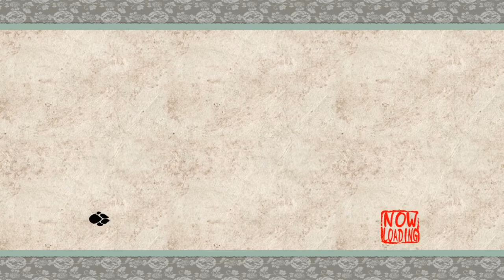Wolffen24 Plays Okami Episode 12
Advice or suggestions welcome. Second time playing ever.